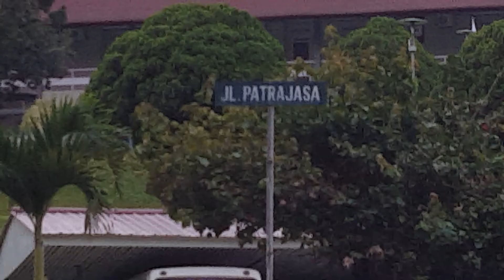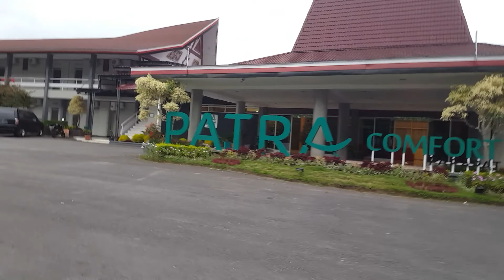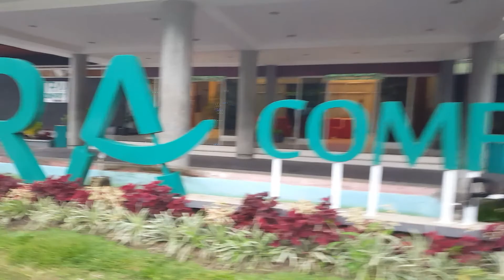Hotel Patra Comport Parapat, Sumatera Utara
Kakak Nuro & Kak Anggi yang merasa senang berkeliling di sekitar kompleks hotel,